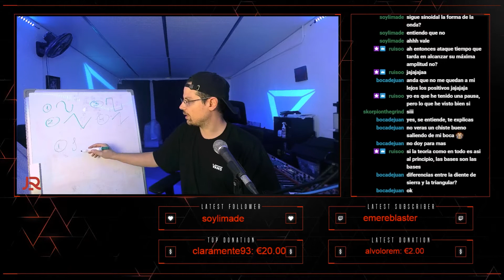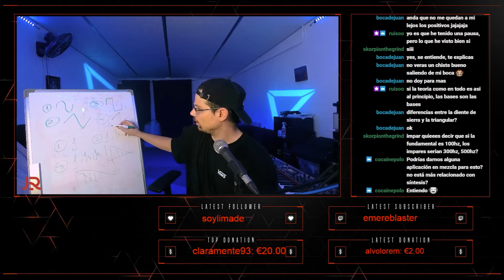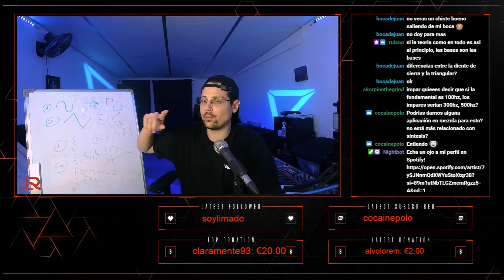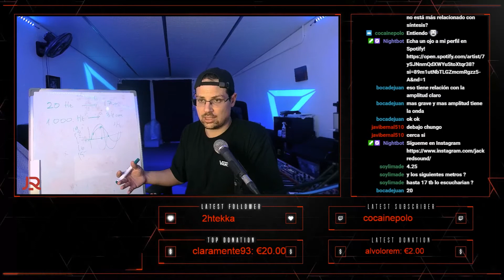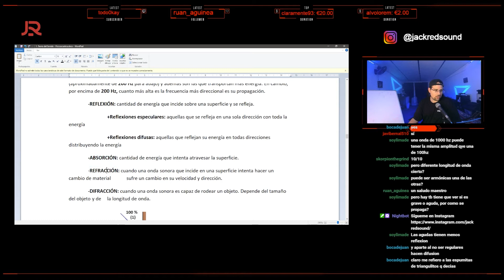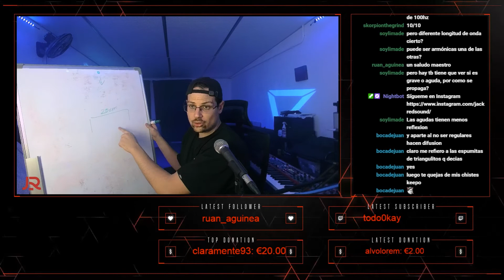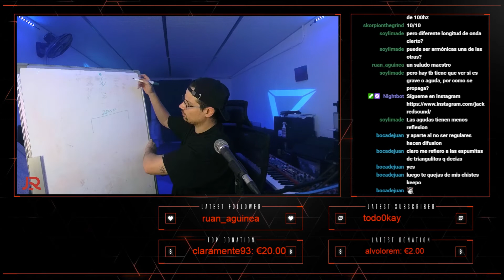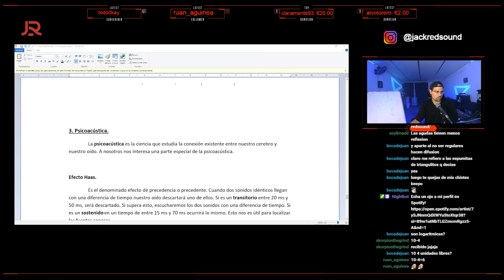Curso de sonido COMPLETO (Parte 2: Teoría del sonido II)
Hace unos meses hice un curso gratuito de sonido en mi canal de Twitch y he decidido editarlo y subirlo por partes a este canal para retomar el contenido de audio.

Si veo apoyo y que gusta seguiré subiendo partes del curso.

Recuerda que este vídeo es un extracto de un directo en Twitch. Si quieres estar al día de todo el contenido que hago sígueme para no perderte nada:

--- PREGUNTAS FRECUENTES ---

DAW que uso para mezclar: Studio One 5

DAW que uso para hacer beats: FL Studio 20